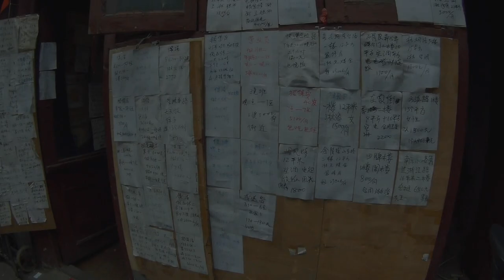China aftermovie: from Shanghai to Hong Kong 2018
Itinerary (1 month):
Shanghai
Suzhou
Zhouzhang
Hangzhou
Huangshan
Hongcun
Changsa
Zhangjiajie
Wulingyuan
Fenghuang
Jishou
Dehang
Guilin
Yangshuo
Shenszhen
Macau
Hong Kong

First song lyrics:

Míngyuè jishí you?
Bajiu wèn qīngtiān, bùzhī tiānshàng gōngjué, jīnxī shì hé nián.
Wo yù chéng fēng guī qù, Wéikong qióng lóu yùyu, gāo chù bùshèng hán.
Qi wunòng qīng ying, hé shì zài rénjiān!
Zhuan zhū gé, dī qi hù, zhào wú mián.
Bù yìng you hèn, héshì zhang xiàng bié shí yuán!
Rén you bēihuān líhé, yuè you yīn qíng yuán quē, ci shì gu nán quán.
Dàn yuàn rén chángjiu, qiānli gòng chánjuān.
When was the bright moon created?
Raising a cup of wine, I ask the blue sky.
I don't know what day it is in heaven,
But I think it must be very beautiful.
How I wish I could fly to the jade mansion in the heavenly palace,
but I fear it is too cold and high for me to go.
My shadow dancing in the moonlight, I no longer feel mortal.
The moon rounds the red mansion and stoops to silk-padded doors,
shining upon the restless.
One shouldn't complain, but why is the moon so full when people are apart!
People may have sorrow or joy, be near or far apart,
The moon may wax or wane,
This has been going on since the beginning of time.
May we all be blessed with longevity.
Though far apart, we are still able to share the beauty of the moon together if we miss each other deeply.